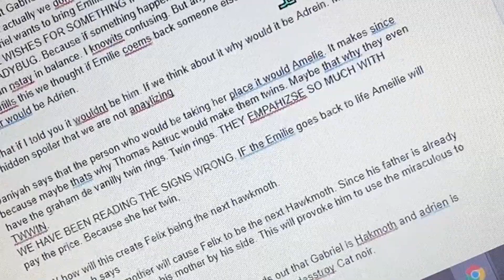PROOF FELIX is the NEXT HAWKMOTH! Miraculous Ladybug Theory and Spoiler.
Hey Guys Welcome back to another video in Cat Blanc X Princess Justice! Today's video is a very AMAZING and INTERESTING theory. We have been reading the clues wrong all this time.
This video Is INSPIRED by one of my subscribers theory: Daniyah Ghansar
Her theory:
I think in the end Hawkmoth will use the miraculous to bring Emilie back, and  since universe needs to balance it out, Amilie (her sister)  will pay the price (like taking place for Emilie). This will cause Felix to be the next Hawkmoth. Since, his  father is already dead and all he had was his mother by his side. This will provoke him to use the miraculous to bring his family back. I hope this makes sense.